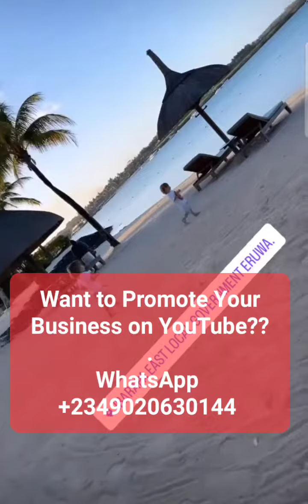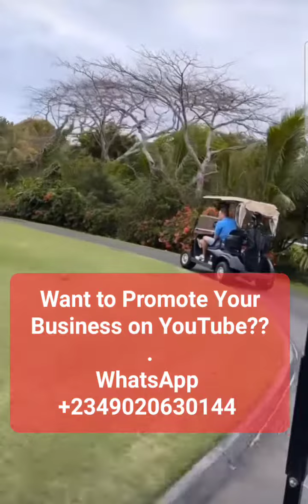Luxury Vacation to Anahita Golf & Spa Resort, Mauritius 🇲🇺